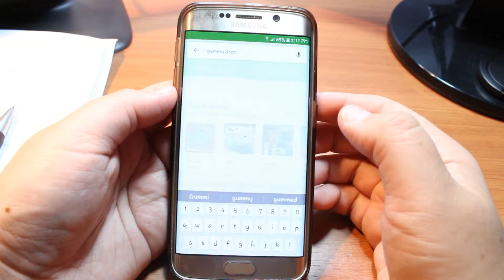Gummy Drop juego instalar en samsung galaxy s7 y s7 edge